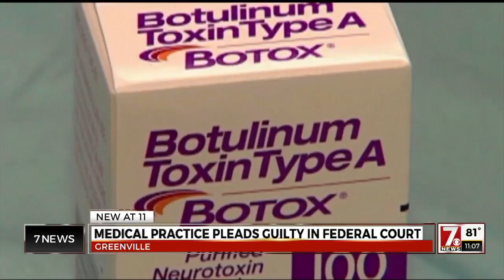Medical Practice Pleas Guilty